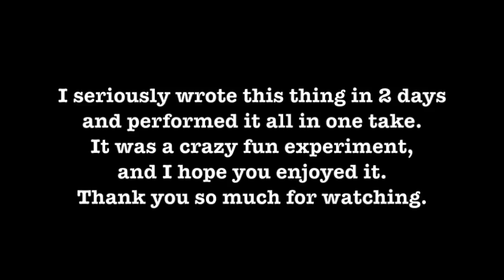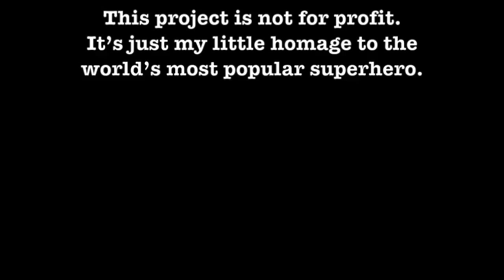Superman: The Last Son of Krypton. Act 03.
A fan script, written and read by Hank Pattison.

Superman is totally owned by a huge company. DC Comics and Warner Bros films, and all that. So obviously this is not for profit, and is just a little thing I threw together for fun.

Look, let me be honest. I wasn't even planning to write this. It just sorta came at me when I was trying to write something else, and before I knew what I was doing, it was done. And then I had a chance to read it a couple of days later, so... I just went for it. So, it's not the most polished piece of storytelling you might ever experience, but I like to think that I communicated something that represents both the integrity of the original character, and my own voice as a writer.